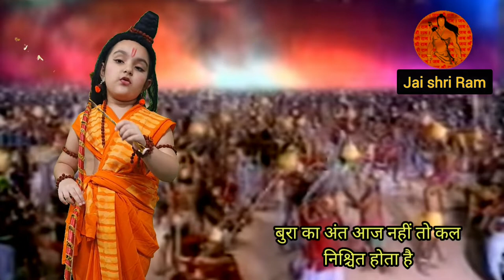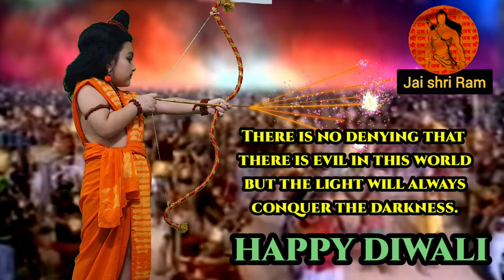Fancydress competition LORD Shri Ram | Character play vanvasi shri Ram | Role play shri Ram